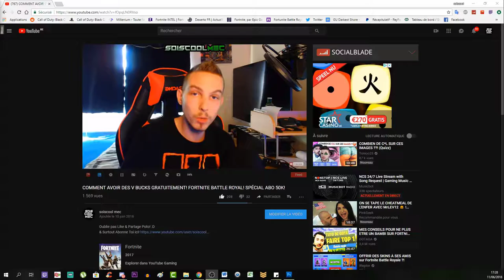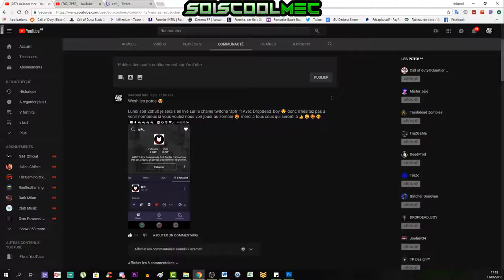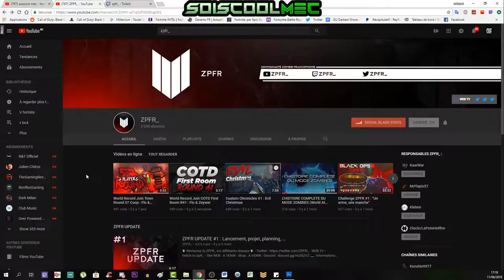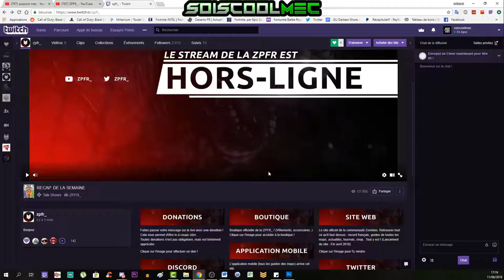LIVE SE SOIR A 20H30 SUR LA CHAINE TWITCH ZPFR_! COD IW ZOMBIE! VENEZ NOMBREUX! ^^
Le live sur la Chaîne Twhitch ZPFR_ ici! ^^

Vidéo CoD IW Zombie:
Clés Illimité:

Octobre: "soiscool10"
Novembre "soiscool11"
Décembre "soiscool12"
Janvier "soiscool01"
Mars "soiscool03"
Etc...

Top Don!!!
Joohny34 - 335€
187 COD CreV al-pha-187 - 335€
Dropdead_boy - 268€
Donovan - 190€
Loic Hemon - 185€
BlackFires - 159.5€
AmneesiaaKush - 158€
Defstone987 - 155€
Tibo's - 100€
Audrey Marley - 94€
Stéphane - 80€
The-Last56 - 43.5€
Ambre Bourdarie - 41€
Allan - 40€
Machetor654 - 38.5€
Olivier - 30€
LeGameurDu59 - 25€
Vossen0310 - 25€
SkYzZo - 20€
Akim - 20€
ray-p-8 - 20€
RimkusRsl - 20€
BahamutChaos1 - 17€
D4FT-P3DR4U - 15.5€
K07C - 15€
crowszero72 - 13€
NexTaz - 10€
Dryz Glitcher - 10€
Cédric - 10€
Zartekgamer - 10€
Xx_rohn25_xX - 10€
WhiteShade59 - 10€
Fabonobo - 10€
dg_smads - 8€
kvvd-Xday_zX - 7€
Alexandre - 6€
LpkAyaa - 6€
BryanBancilhon - 5€
Delta-Glitching - 5€
Creeper2000 - 4€
Luaz - 4€
MissShanna - 3€
YTB gaming fr - 3€
LSD_chirurgien_sur_dent_ - 3€
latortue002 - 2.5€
Xteii GueshStar - 2€
SkibzFr - 2€
FZX - 2€
RoWneX - 2€
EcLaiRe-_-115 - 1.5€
ThibaultMarin - 1€
CorentinDeschamps - 1€
As Te - 1€
Maxence-n - 1€
Dark - 1€

Musique Outro!